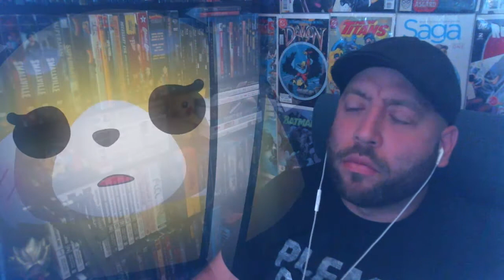Crossroads - Aggretsuko Season 3 Episode 6 Reaction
CREDITS
Intro: by Laurent Caccia